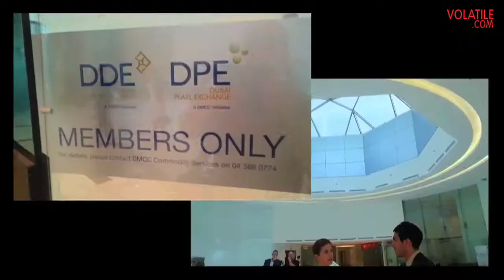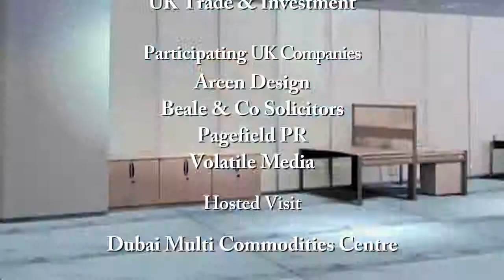Dubai Multi Commodities Centre (DMCC) Free Zone in Dubai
Video documenting the visit to the Dubai Multi Commodities Centre (DMCC) by 4 British entrepreneurs hosted by the Dubai Department of Tourism and Commerce Marketing (DTCM) in September 2013.